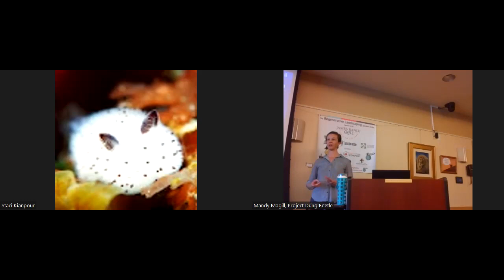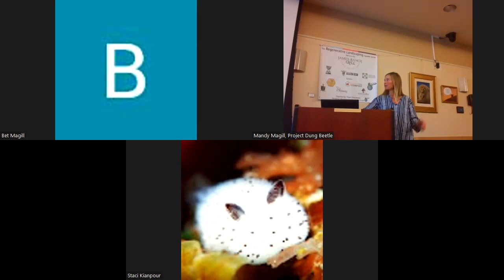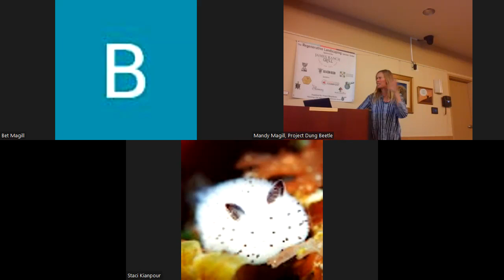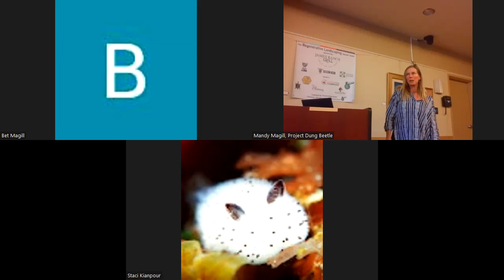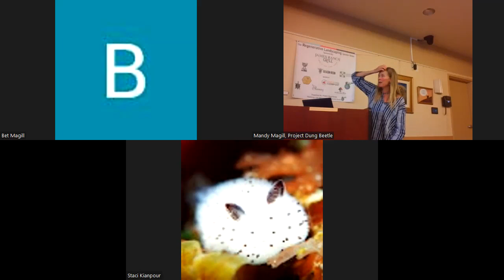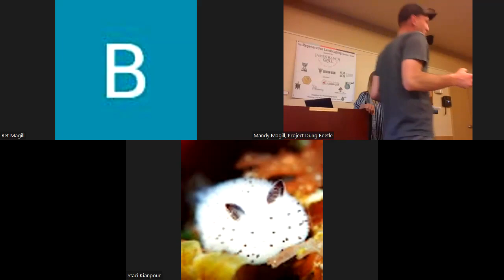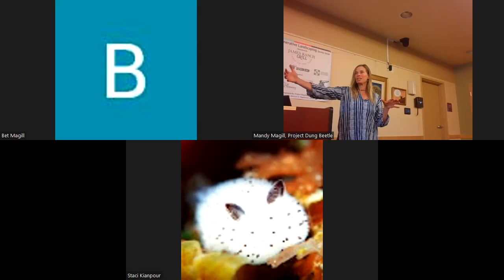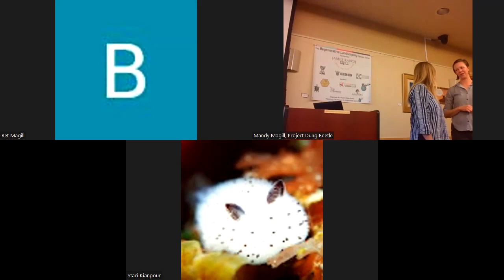The Regenerative Landscaping Speaker Series: Katrina Blair of Turtle Lake Refuge & Bee Happy Lands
Please join us on this journey of learning about how to ditch the toxic chemicals and synthetic fertilizers and instead move in a healthy, regenerative direction of caring for the land and ourselves, along with increasing the diversity and vibrancy of life!

Katrina Blair has been pioneering this work (along with a lot of other amazing individuals) and has had fantastic success in helping to transition land management practices to organic, biodiverse, and healthy practices!

*Apologies for the subpar video. The information is still key!! But the video quality and sound is a bit frustrating. We will improve next time!